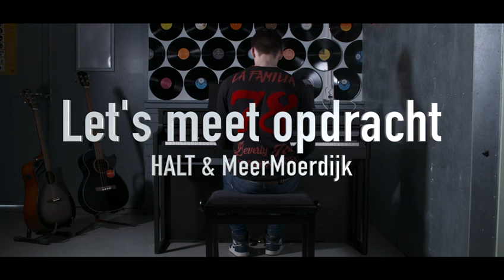Let's Meet opdracht Bureau HALT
We kennen het allemaal wel, Bureau HALT. Je hebt iets gedaan voor je 18de wat niet mocht, je moet daarvoor een 'straf' krijgen. Voorheen ging je langs de weg rommel prikken, je moest ergens toiletten schoonmaken of helpen in een bejaardentehuis om vervolgens ook een excuusbrief te schrijven.

Daar leerde de 1 wel wat van, de anders dacht dikke prima en ging weer verder!

Nu, in samenwerking met het jongerenwerk, is de Let's Meet opdracht in het leven geroepen! Een creatieve opdracht waar zelfreflectie op nummer 1 staat!

Zie filmpje voor het resultaat en oordeel zelf!